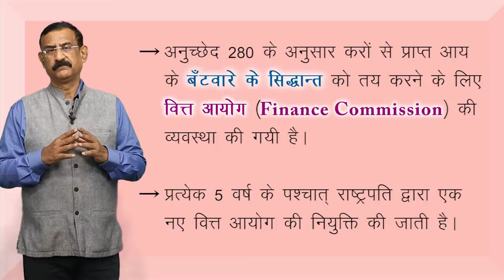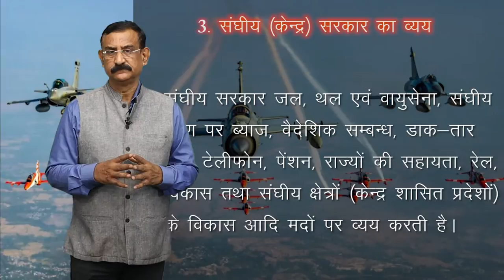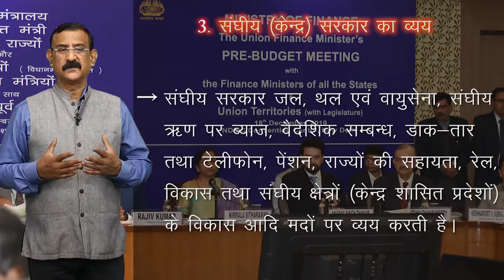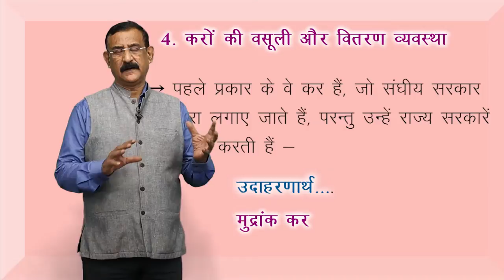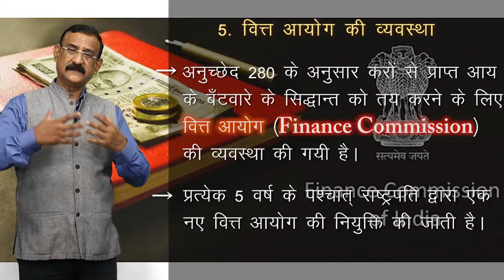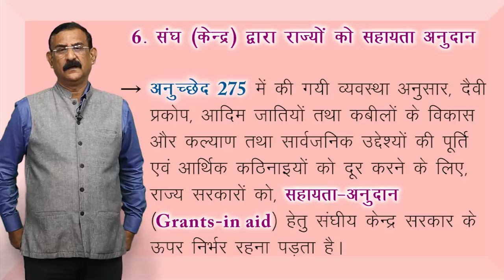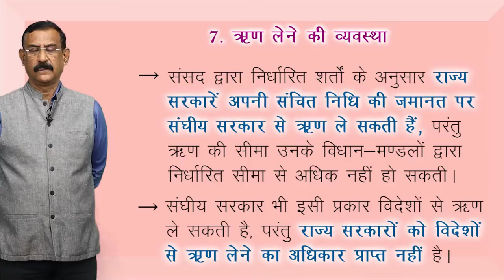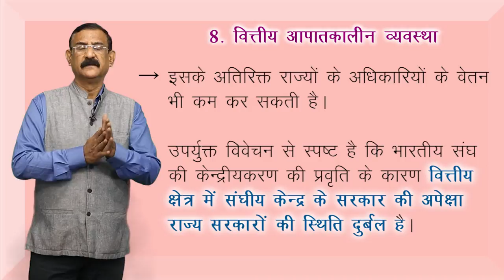CLASS 11th | POLITICAL SCIENCE | CHAPTER | FEDERALISM | संघवाद